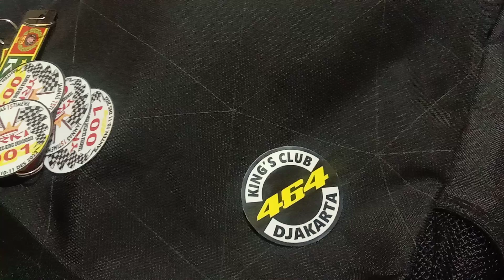Mampir Sekretariat COKS Surabaya, Jumat, 19 Mei 2023.